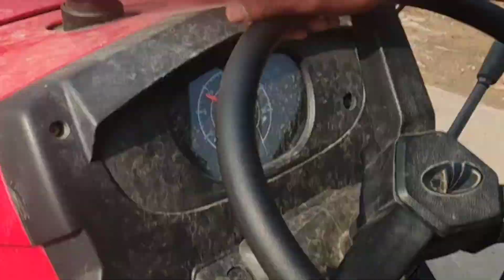Unique style way to Eid#tractor 🚜karnataka